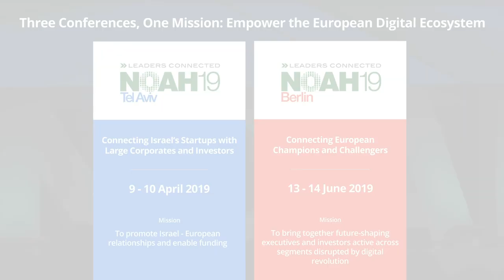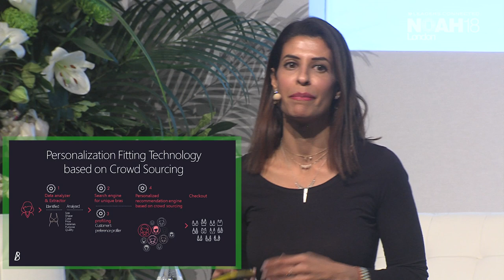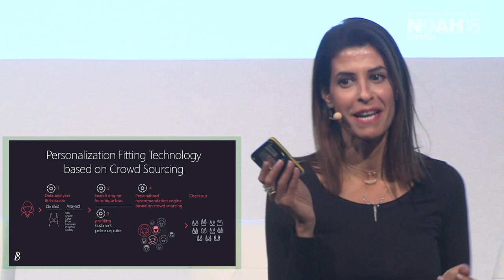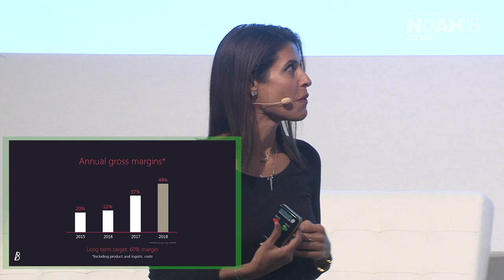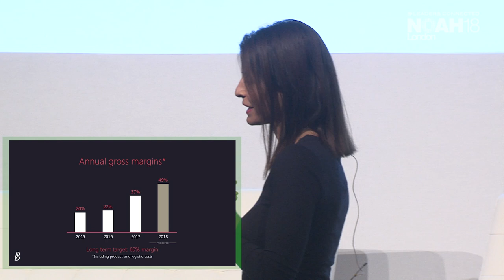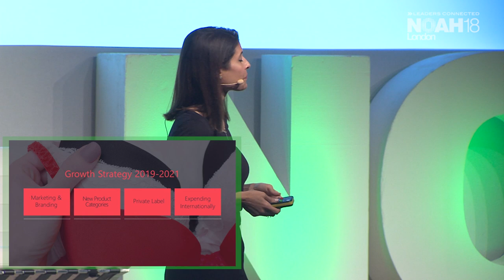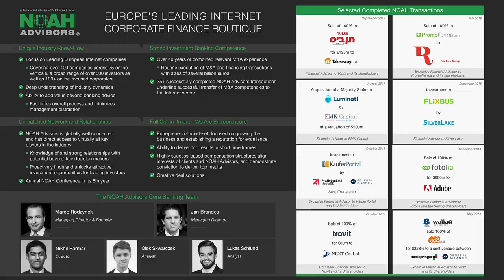Orit Hashay, Brayola - NOAH18 London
Classifieds & Marketplaces: Company Presentation by Orit Hashay, Brayola at the NOAH Conference 2018 in London, Old Billingsgate 30-31 October 2018.